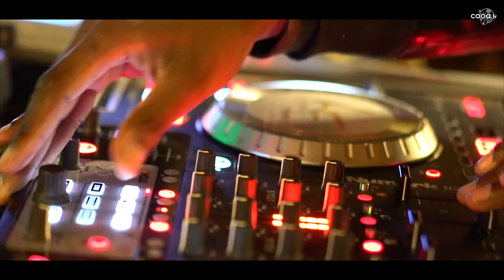Les 1 ans du Zanzibar à Valence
REPORT : Samedi 2 mars, la nouvelle direction du Zanzibar a soufflé sa première bougie 🎂avec une soirée mêlant les sessions tattoo  de Sarah Tattoo 26 et les mixes éclectiques 🔊 de DJ Esmeko qui ont enflammé la piste de danse, entraînant les fêtards jusqu'au bout de la nuit. 🎶🔥